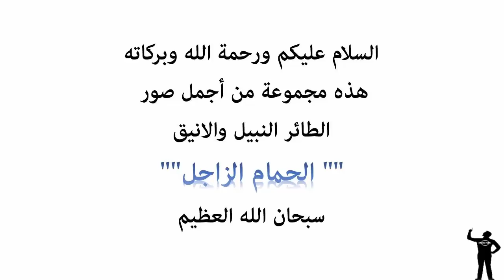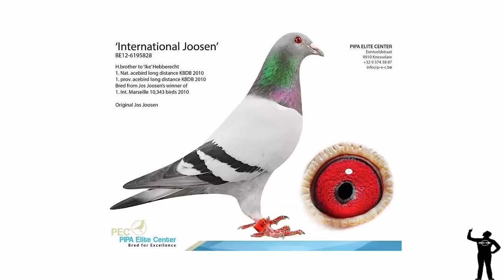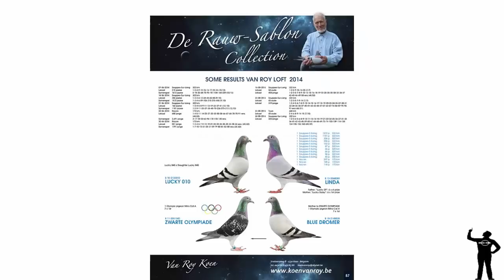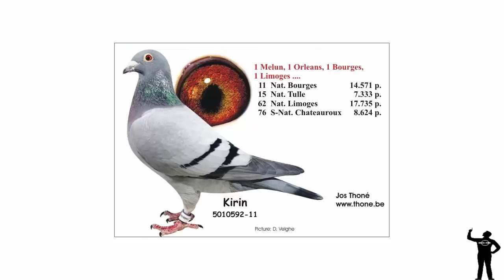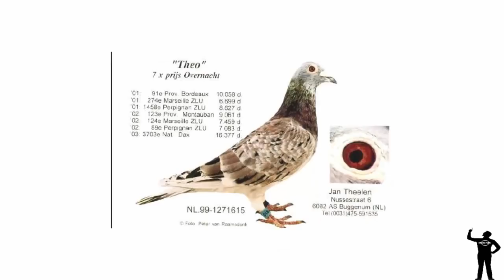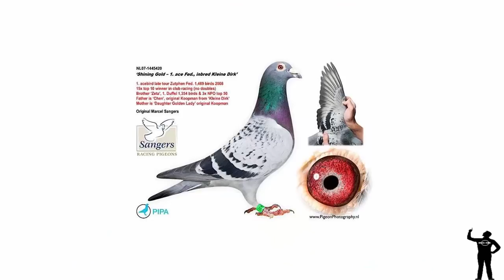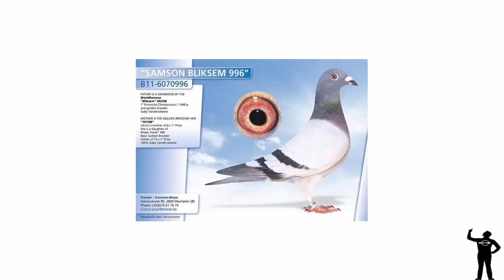les plus beaux pigeons voyageurs du monde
pigeons voyageurs - les plus beaux du monde